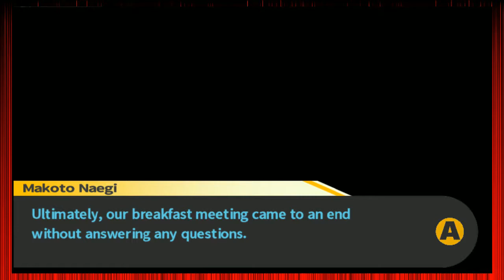Danganronpa #9: Sakura! The K.A.I. Games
KAI and Finn work together to uncover the murders surrounding Hopes Peak Academy!

Praise KAI!